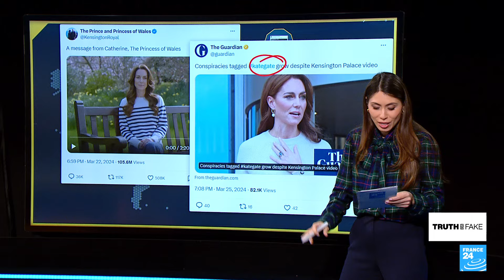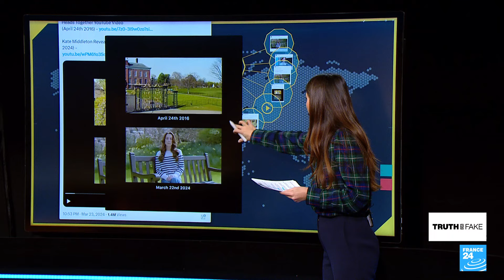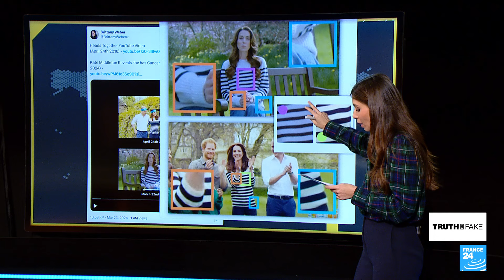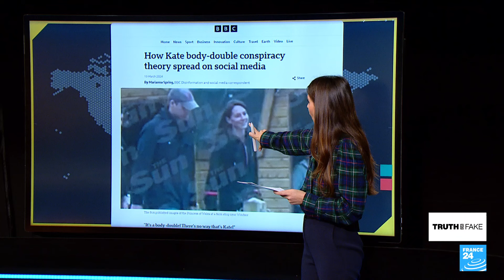Debunking claims that Kate Middleton's cancer reveal video is AI-generated • FRANCE 24 English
The Princess of Wales's cancer diagnosis video has sparked a new series of conspiracy theories on social media, as many claim that the video is a deepfake. We tell you more in this edition of Truth or Fake.